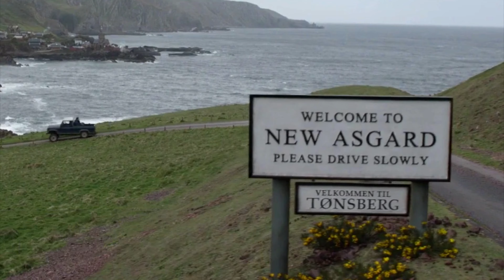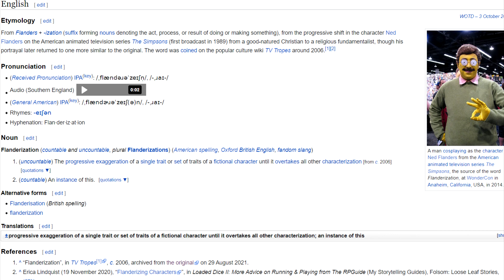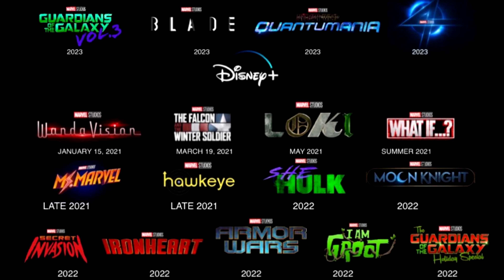"Thor 4" jest za głupi i nieśmieszny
Czy naprawdę potrzebowaliśmy kóz?

SPIS TREŚCI:
0:00 Na czym stoimy?
0:34 Fabuła bez spoilerów
1:12 Lekki ton i ładna sceneria
1:54 Niewłaściwy ton
5:52 Mało śmieszna komedia
7:39 Zniszczony charakter Thora
9:13 Niewyraźne postacie drugoplanowe
9:42 Strażnicy Galaktyki gdzie?
10:26 Prawie dobry złoczyńca
12:37 Niejsasna stawka
13:36 Zmarnowany potencjał na filozofię
14:10 Muzyka to manipulacja
15:42 Podsumowanie